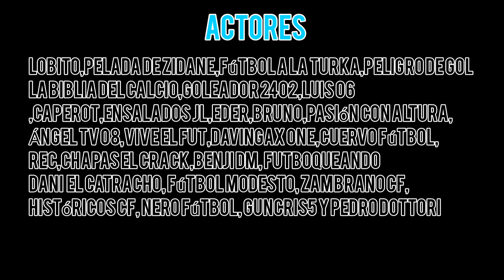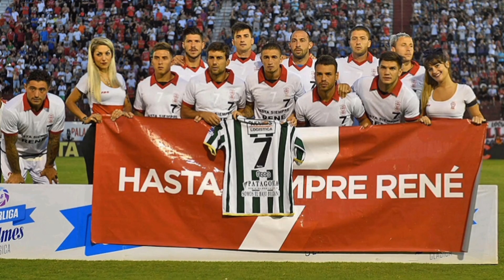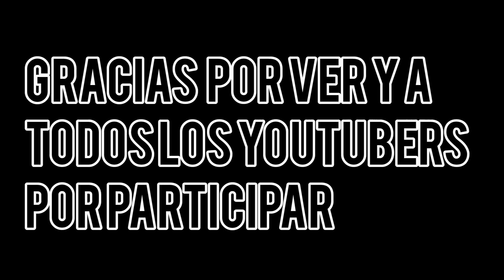Los apodos del fútbol argentino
Canales